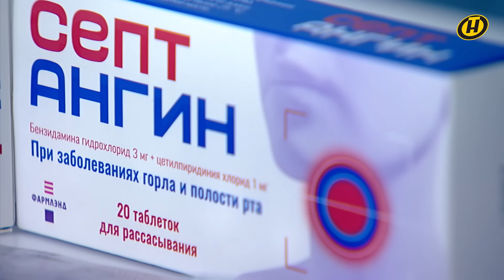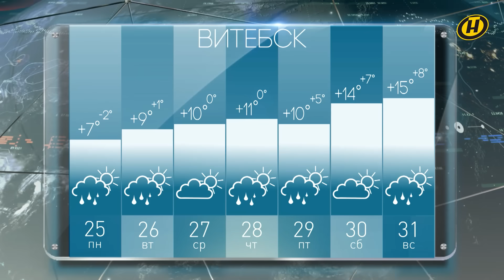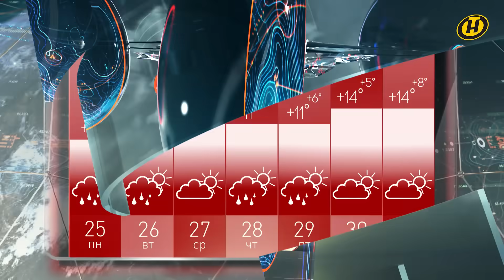Погода на неделю 25-31 марта 2024. Прогноз погоды. Беларусь | Метеогид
Прогноз погоды на неделю с 25 по 31 марта 2024 года. Беларусь. Европа. Москва. Киев | Погода в Бресте | Погода в Витебске | Погода в Гомеле | Погода в Гродно | Погода в Могилеве | Погода в Минске

00:00 Смотрите в программе "Метеогид":
00:47 Март раздал бонусы и переключился в режим ожидания.
01:14 Синоптическая ситуация в Европе на предстоящей неделе.
03:52 Лунный календарь на неделю с 25 по 31 марта 2024 года.
04:58 Метеогрядки: первая обработка сада – скажем нет болезням и вредителям.
07:14 Итоги рубрики "СТОП-КАДР" на ОНТ.
08:07 Подробный прогноз погоды на неделю с 25 по 31 марта от Дмитрия Рябова.
10:29 Прогноз погоды на неделю в Бресте, Витебске, Гомеле, Гродно, Могилеве и Минске.

Для тех, кто внимательно следит за малейшими температурными колебаниями. Telegram-канал "Рябов ответит!" – только погода и ничего лишнего! Присоединяйтесь по ссылке